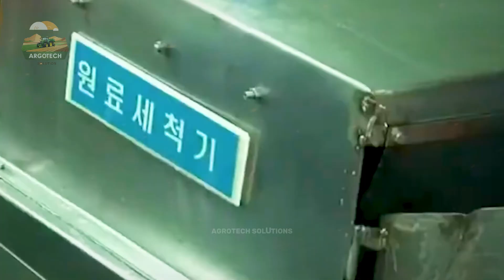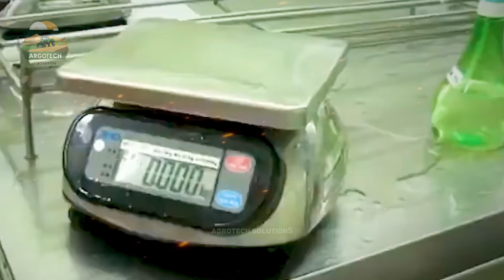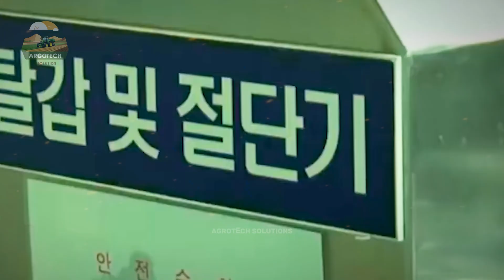Catching King Crabs – Inside the Dangerous Life of American Crab Fishermen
🦀 How the U.S. Harvests Tons of King Crab | Smart Tech Behind Modern Crab Fishing

Dive into the thrilling world of king crab fishing, where cutting-edge technology is transforming how U.S. fishermen harvest, process, and deliver these prized crustaceans to global markets. From icy Alaskan waters to advanced onboard systems, witness how modern tech streamlines every step of the operation.

In this video, you’ll discover:

How fishermen use advanced marine and GPS technology to locate prime king crab habitats

The role of automated equipment in handling, sorting, and storing crabs safely and efficiently

Sustainable practices powered by smart tech to protect crab populations and marine ecosystems

Behind-the-scenes of the processing and packaging systems that maintain freshness and quality from sea to table

🌊 With a combination of tradition and innovation, see how modern fishing fleets are raising the bar for sustainability, productivity, and food quality.